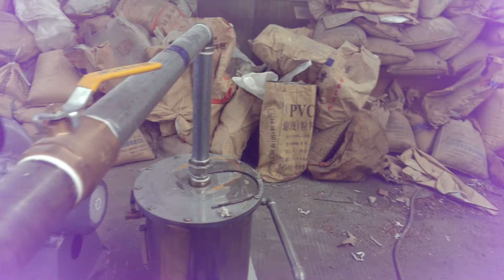Twin screw granulation machine with air cooling hot cutting system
This is a traditional caco3 filler masterbatch machine. High-speed mixer--Spiral screw loader--twin screw extruder---air cooling hot cutting system.
Its advantage is cheaper, but it can't get the high capacity with good disperse. If the disperse is not good, the capacity will be higher. And the maintain time is very long. There will be lots of dust in the workshop.

If you would like to solve these problems, we will recommend another machine, kneader filler masterbatch compound machine,its link: